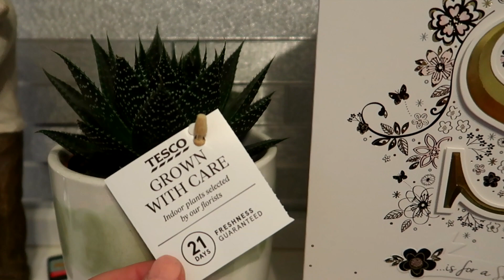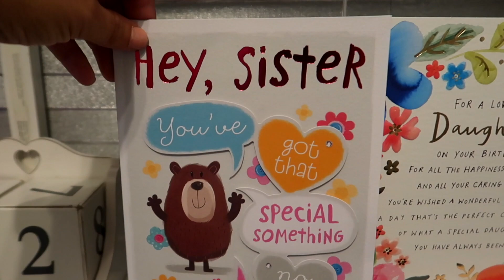NEW HOUSE TOUR | LAST MINUTE HOSPITAL APPOINTMENT